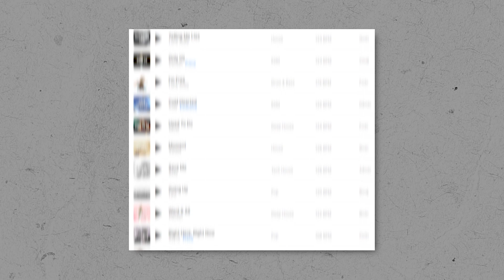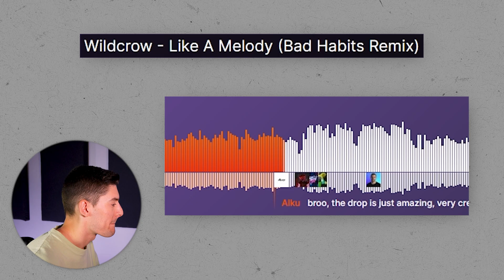Choosing the WINNERS Wasn't Easy 🥵🔥 INSANE Drops!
🎥 Video editing: Wildcrow

▶▶▶ MY EQUIPMENT ◀◀◀

⇢ Headphones used in 'Wildcrow Sets' Sennheiser HD-25